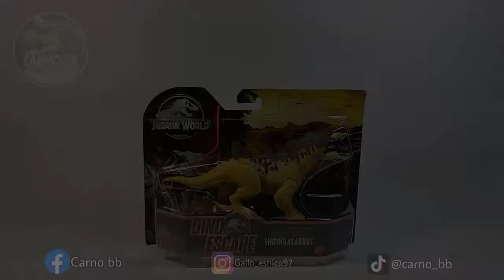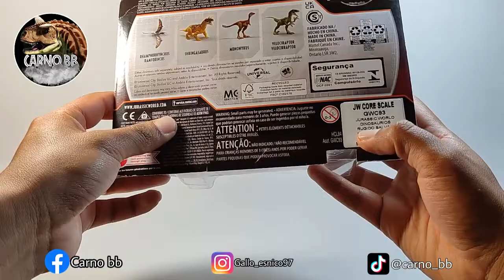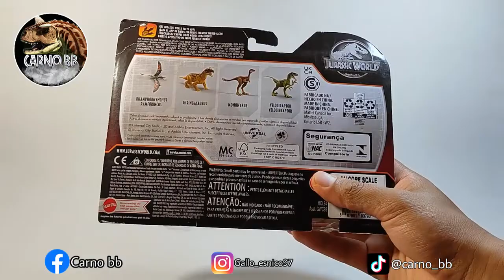SHRINGASAURUS | UNBOXING Y REVIEW | Dino Escape | Mattel | Carno bb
Hola que tal amigos, sean bienvenidos a un nuevo vídeo del  canal.
En esta ocasión les traigo un vídeo muy especial, pues ya tenemos la figura del SHRINGASAURUS, y claro que hicimos el Unboxing y Review, esta figura pertenece a la línea Rugido Salvaje de Dino Escape, así que disfruten del vídeo.

Si el video es de su agrado no olviden dejar su gran like, además los invito a suscribirse al canal y activen la campanita de notificaciones para que se enteren cuando haya contenido nuevo.